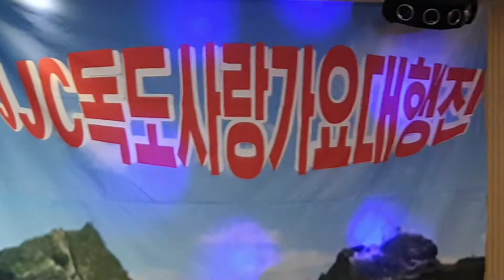인천무명가수 ♡도련님♡맛깔나고 정감있게 잘부름니다!자태고운美女금샛별*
독도사랑가요대행진 코리아음악예술단 애비뉴27공연